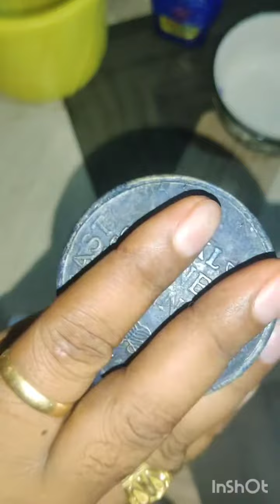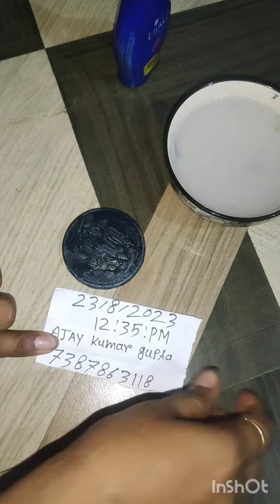Sita coin Needle and UJALA washebal [ NTR ] 🪙 coin available #7798509606